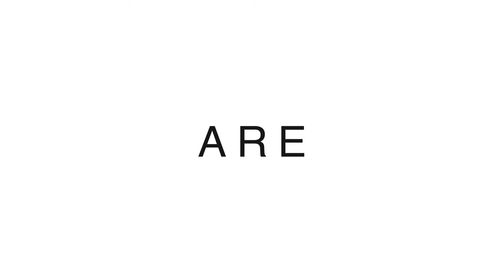GEORGEB3 WORKOUT TRAILER!! FITNESS X WEIGHT TRAINER X WORKOUTS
This is my trailer for my brand new channel GEORGEB3 that will focus on everything fitness, weight training, and staying in shape! Come with me on this fitness journey as we get fit for life!